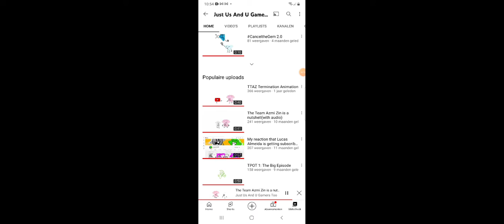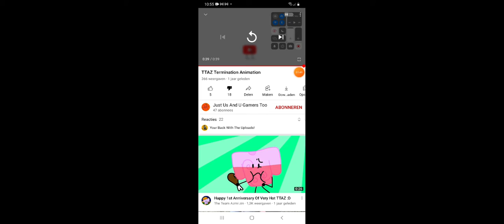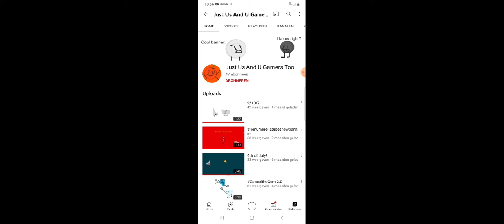For The Team Azmi Zin